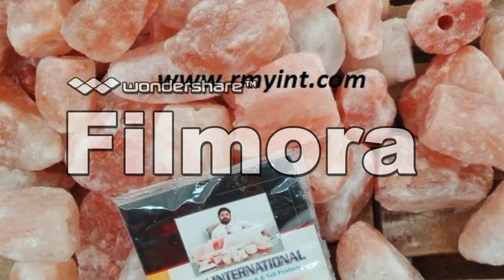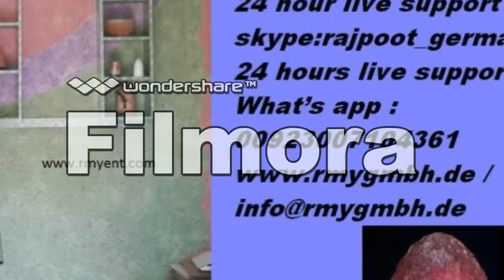RMY Himalayan Natural salt Lamps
Hi,
We have also a company and warehouse in Stuttgart Germany / Warsaw Poland / London UK / Florida USA/Moscow Russia/Istanbul Turkey , can provide you home deliveries with small quantities order no problem.

We are in the field of Salt,marble, onyx and granite, gems, salt products in our local market for the past 25 years and engaged in export in 2005 with the registration of the Pakistani government and the Chamber of Commerce Sialkot Pakistan. Right now we have six factories for the production of large Salt, marble, onyx and granite, gems, salt handicrafts products in the various cities of Pakistan and each factory is more than 500 square meters. Right now our biggest production factory is in 47040 Wahcantt ISLAMABAD PAKISTAN.

24 hours live support,  Skype =  rajpoot_germany
24 hours live support, whatsapp =  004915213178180

 we have in stock now:

1              Natural Salt Lamps           1.5-2kg 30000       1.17
2              Natural Salt Lamps           2-3kg     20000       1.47
3              Natural Salt Lamps           3-5kg     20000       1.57
4              Natural Salt Lamps           5-7kg     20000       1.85
5              Natural Salt Lamps           8-10kg   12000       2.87
6              Natural Salt Lamps           10-15kg                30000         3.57
7              Natural Salt Lamps           15-20kg                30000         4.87
8              pink salt bricks            20x10x2cm          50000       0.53
9             pink  salt bricks            20x10x2.5cm      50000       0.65
10          pink  salt bricks            20x10x5cm          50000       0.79

11              white salt bricks            20x10x2cm          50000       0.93
12            white salt bricks            20x10x2.5cm      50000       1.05
13           white salt bricks            20x10x5cm          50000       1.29

We have 3 qualities in pink fine salt.

Light pink fine salt= 0.16 cent per kg
Middium pink fine salt = 0.18 cent per kg
Dark pink fine salt = 0.20 cent per kg

If you take from us in Warsaw then we can give you 0.25 cent per kg with guarantee. Dark pink Himalayan salt pink fine.without VAT or 1.15pln per kg ex-warsaw

We have 3 qualities in pink Granulate salt.

Light pink course salt= 0.19 cent per kg
Middium pink course salt = 0.21 cent per kg
Dark pink course salt = 0.23 cent per kg

If you take from us in Warsaw then we can give you 0.29 cent per kg with guarantee. Dark pink Himalayan course pink fine. Without VAT or 1.50pln per kg ex-warsaw

Black fine we have 0.42 cent per kg.

White we have 0.18 cent fine per kg

All prices are in euros please and FOB Karachi Pakistan only container wise orders basis.

We have EU certificate of our top quality Himalayan salt is attached for your kind satisfaction

Please note we have 6 containers ready for food salt, this offer is only for present stock please.
Awaiting for your next order please.
Mr.Younas Rajpoot
CEO
RMY GMBH
Markt Strasse 70372 Bad Cannstatt Stuttgart Germany

 Polish handy no is       = 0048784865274
German handy no is    = 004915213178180
Pakistan handy no is  = 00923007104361
Turkey handy no is      = 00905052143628
UK handy no is             = 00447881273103

Please note one of my above numbers runs all time besides flights.